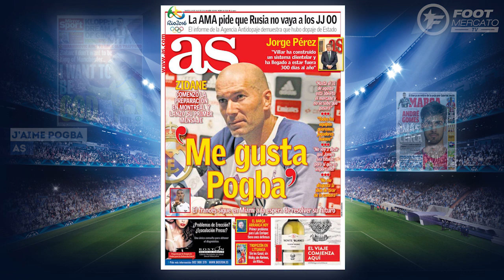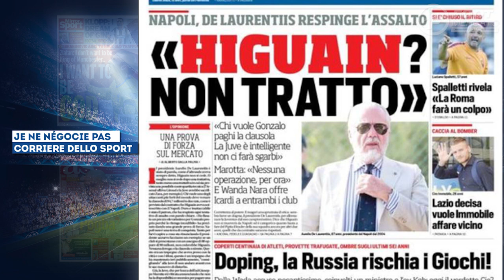André Gomes proche du Real Madrid, le Barça ne veut pas négocier pour Kevin Gameiro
Zidane a trouvé la relève de Modric, le Barça fixe son prix pour Gameiro ou encore le dossier Higuain qui prend une drôle de tournure, retrouvez dans votre revue de presse Foot Mercato les dernières informations de la presse sportive européenne.